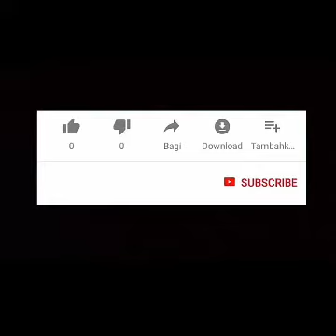IIS SUGIANTO - BARU PERTAMA KALI || LAGU NOSTALGIA INDONESIA 80an